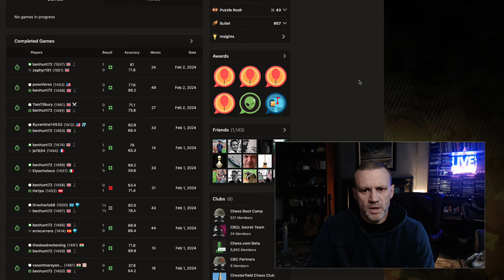Smith-Morra Attacking Lesson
Quick review of a nice attacking game in the Morra, with a typical brilliant move but two key learning opportunities.